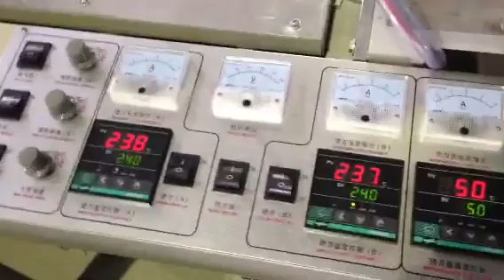Two Line T-shirt Bag Making Machine, Double Line T-shirt Bag Making Machine